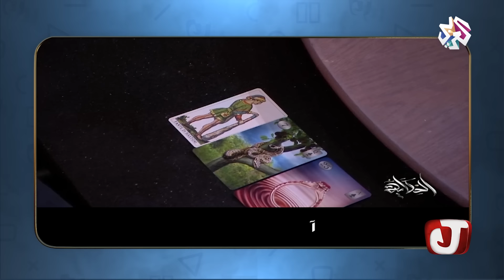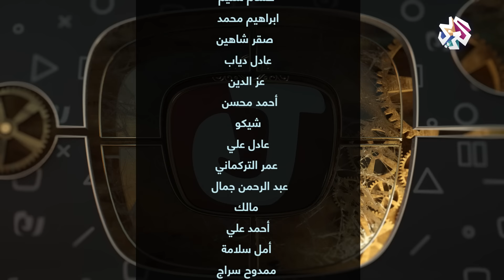جو شو | الموسم الخامس | الحلقة 34 | المسحة الجديدة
تحدّث "جو" يوسف حسين في الفقرة الأولى من هذه الحلقة عن المسحة الجديدة (الشرجية) التي ظهرت في الصين ورأي الإعلام المصري بخصوص الموضوع، وتطرقت الفقرة الثانية إلى قيام الرئيس السيسي بكشف هيئة لكلية الشرطة في مصر، أما الفقرة الثالثة فكانت عن المظاهرات في روسيا ووجهة نظر الإعلام العربي بشأنها، وسلّط جو الضوء في الفقرة الأخيرة على محاولة تسميم الرئيس التونسي قيس سعيّد كما تحدث جو عن المظاهرات في لبنان وتغطية الإعلام اللبناني لها.

أوقات عرض البرنامج :
يوم الخميس :
21:00 بتوقيت القدس
21:00 بتوقيت القاهرة
19:00 بتوقيت غرينتش